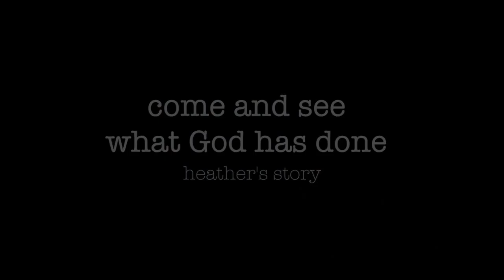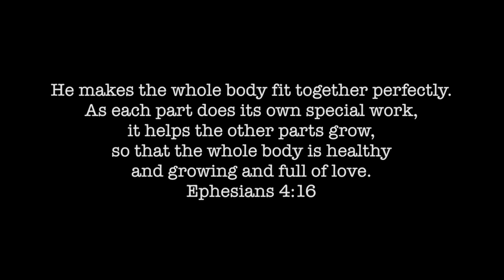Come and See What God Has Done: Heather's Story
Heather shares a vision that she had during worship one Sunday morning that impacter her, and believes it will help others as well.